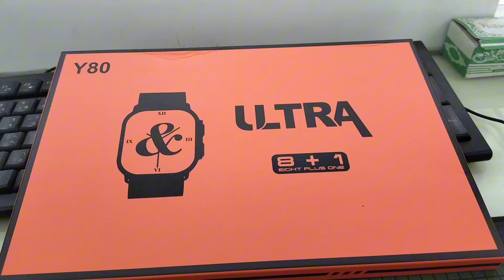Y80 Apple Clone Ultra Watch 8 +1 Full Review || Tech With Babor